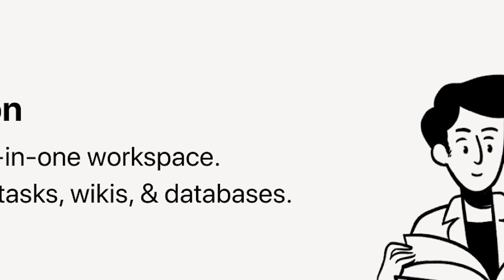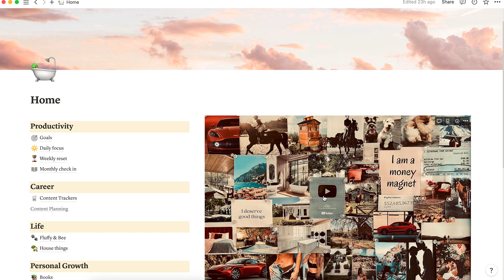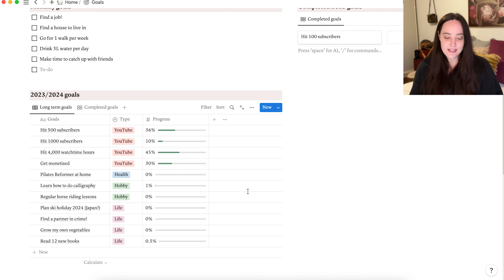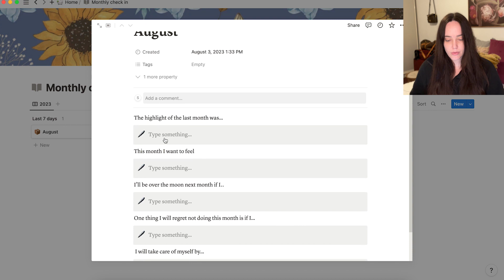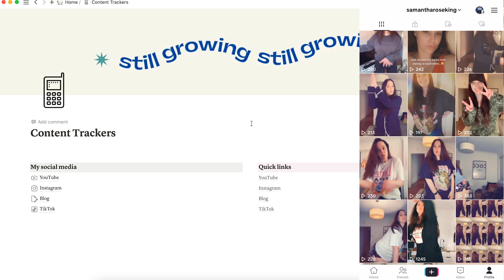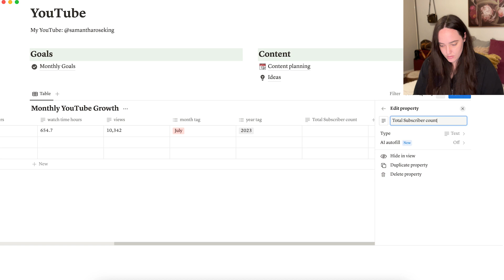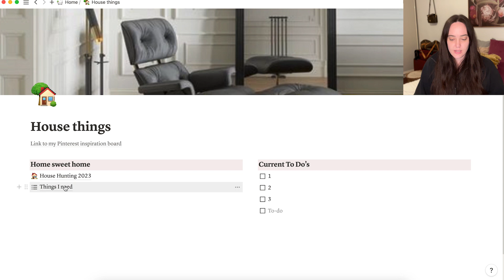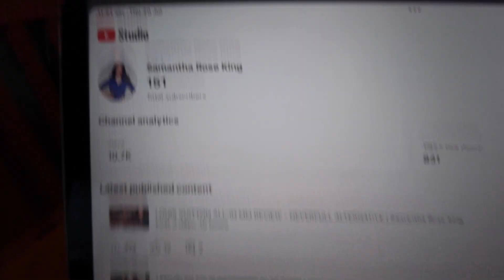AUGUST monthly reset & plan with me 2023 | Setting goals, monthly reflection & YouTube ANALYTICS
@August monthly reset & plan with me 2023 | Setting goals, monthly reflection & YouTube analytics | Samantha Rose King

(Start a YouTube Channel With Me EPISODE 6)

Hey everyone, for this August episode in my Start a YouTube channel with me series, I am changing things up slightly! I have decided to incorporate more of a monthly reset and plan with me (using Notion) format! Every month I will include a monthly reflection, setting goals, and my YouTube analytics! Join me every month to go reflect and reset!

The Notion templates I mashed together were free to download from the two YouTubers below (I have since updated my template slightly since I filmed this to use more of Jenna Hongs template)

If I end up refining this more, I will share my template in a later plan with me video!

CHAPTERS
00:19 | Intro
03:10 | My NOTION

Diamond Pendant Necklace - AUS | USA
Diamond Tennis Bracelet - AUS | USA
Gold bracelet - AUS | shorturl.at/dCIUX | USA
Gold hoop earrings - AUS | USA

Cold Shoe Extension Microphone Side Mount for Canon G7X Mark III - AUS | USA
2-in-1 Lightning and USB Type-C connectors for your iPhone and iPad - AUS | USA
Phone Tripod Mount - AUS | USA
Mini Tripod - USA
Video Light Softbox Diffuser - AUS | USA
Belkin 3.5mm Audio + Charge Rockstar™  - AUS | USA
Wide Angle Lens - AUS | USA
Leather Camera Half Case and Strap, with Battery Access - AUS | USA
Rubber Camera Case - AUS | USA
Camera Case - AUS | USA